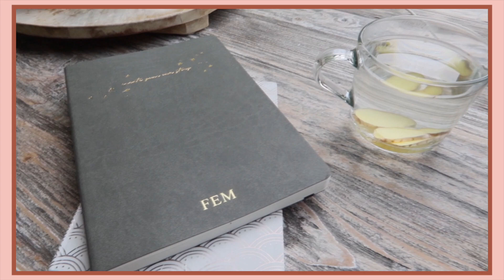RREADY VOOR DATE NIGHT vlog | FEMKE MEINES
Het is Valentijn, ik ga samen met Justin mega lekker uit eten en ga mij helemaal ready maken. Ook ben ik bezig met de laatste dingen voor de vakantie!

Liefs, Femke ♥︎

Liefs Fem 💕

Elke dinsdag & zondag om 15:00 uur komt er een vlog online